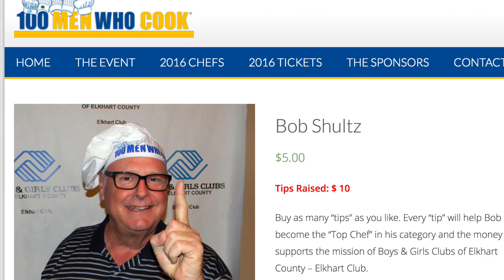Special Report--The Perfect Cookie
This is a "special report" about Bob Shultz who has been the first man to master the perfect chocolate chip cookie. He is one of the 100 Men Who Cook raising funds for the Boys and Girls Club of Elkhart County.